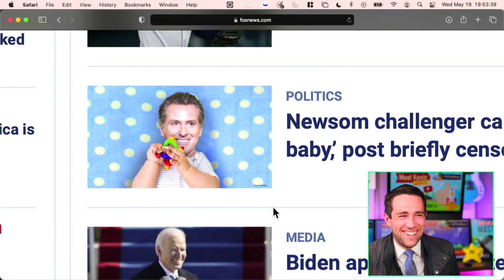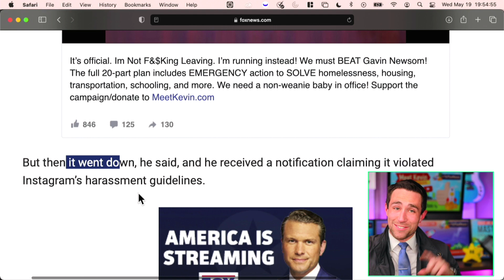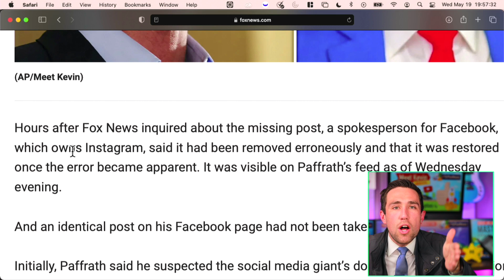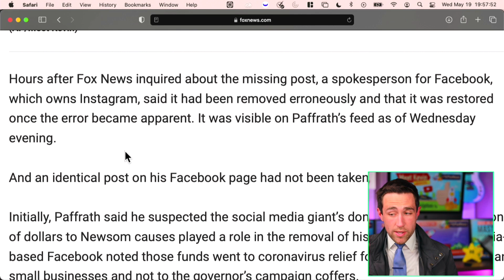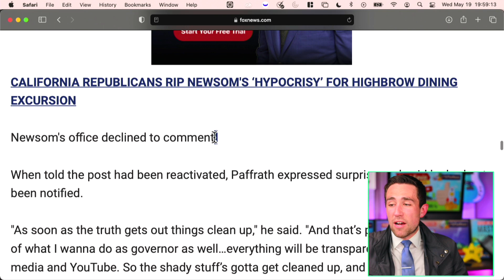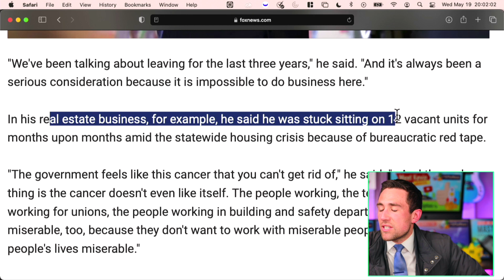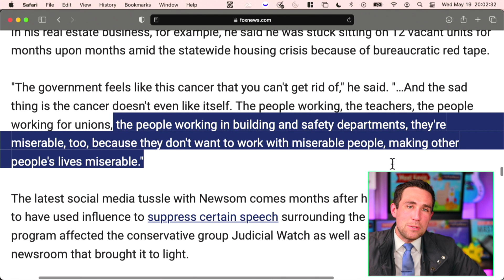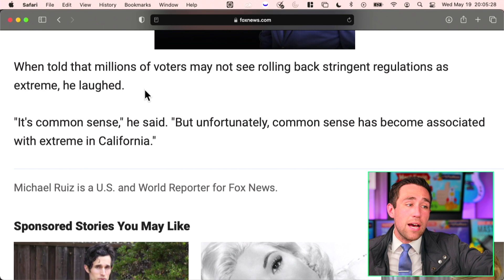Fox News JUST Exposed Governor Censoring me on Instagram!!!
Gavin Newsom Governor Censorship Fox News -- Support the Campaign DontBanMeBro Fox Article Shirts ALSO 🚀🚀39% off Coupon BRIEFLY EXTENDED Code is ToTheMoon on the Stock, Real Estate, Youtube, or Sales Programs🚀🚀

₿₿ Up to $250 FREE w/ BlockFi ₿₿ | & up to $1850 free w/ Webull

For any Mention of Governor/Gubernatorial Campaign: Mention paid for and funded by Meet Kevin Paffrath for Governor 2021 FPPC ID 1438297.